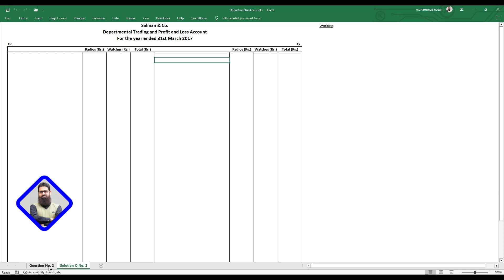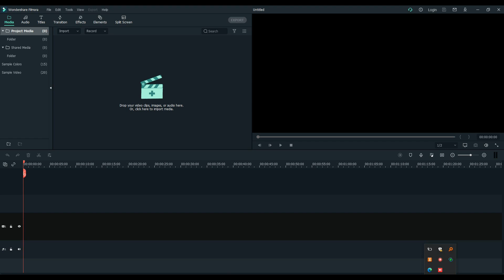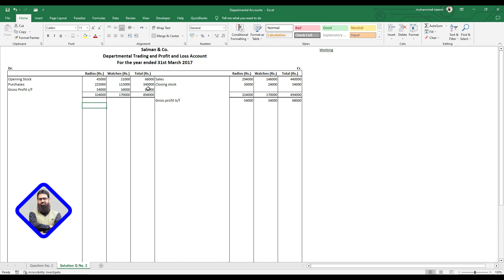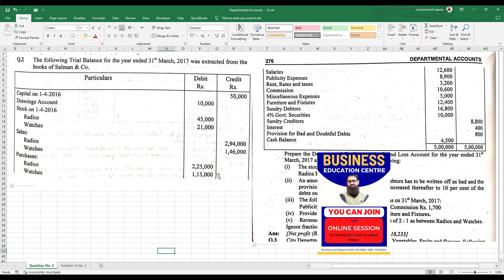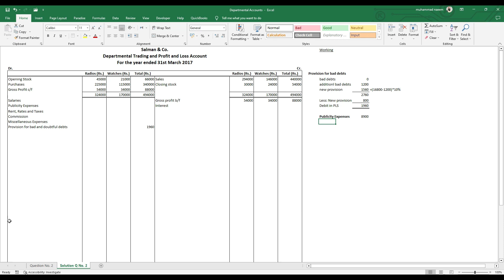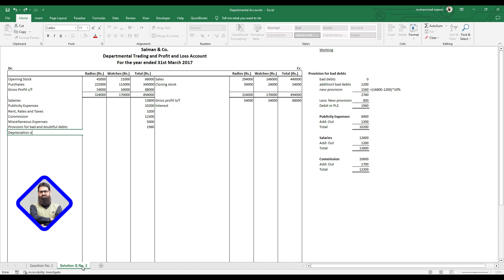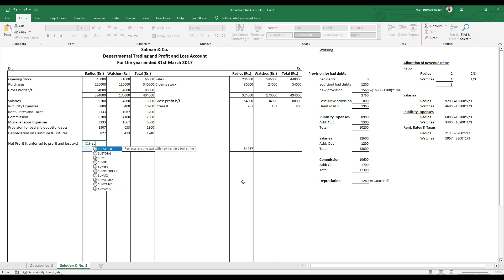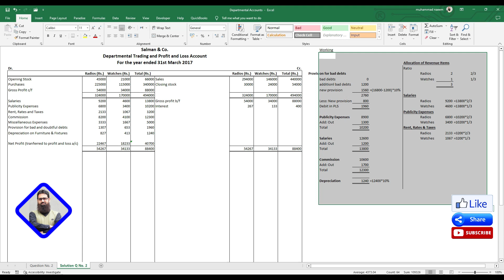Departmental Account Q no 2 | Advanced Accounting Solution | Accounting by Muhammad Naeem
In this video, we'll explore departmental accounts and show you how to manage them effectively. From understanding the basic principles of departmental accounting to creating accurate reports, we'll cover everything you need to know to succeed in managing your company's finances. Whether you're a business owner or an accountant, this guide will provide valuable insights and tips to help you optimize your financial performance. So join us and take your departmental accounting skills to the next level!

Principles of Accounting by Sohail Afzal & Ch. Muhammad Arif is an outstanding book and recommended by BISE Lahore for preparation of syllabus prepared by BISE Lahore.
About the Instructor:
I am Muhammad Naeem, Lecturer Accounting, working in Concordia College which is a project of BEACONHOUSE since 2017. I started my teaching career in 2005 and started working in Paradise Institute of Commerce shahdara and in 2010 I joined Punjab College Sheikhupura Campus and worked here till 2015.